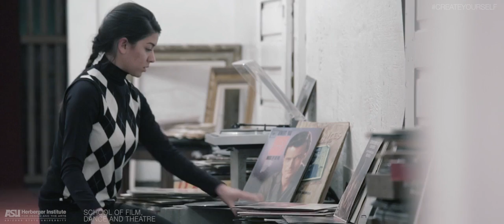The Seven Layers of Bastian Bachman Highlight